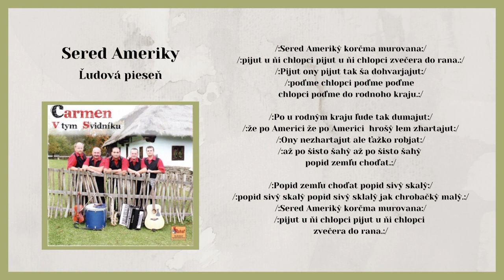CARMEN 1, Sered Ameriky, ľudová, Videorohaľ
158. titulom, vydaným v hduobnom vydavateľstve VIDEOROHAĽ, bol album hudobnej skupiny Carmen pod názvom "V tym Svidnyku" UčInkujú: Jozef Ivanč - bicie, Milan Džupin - gitara, Mgr.Miloš Stronček - husle, Miro Hvizd - klávesy a Michal Kanaloš - saxofón.